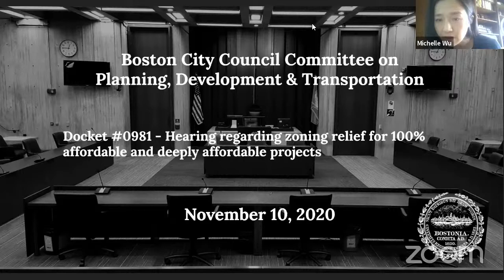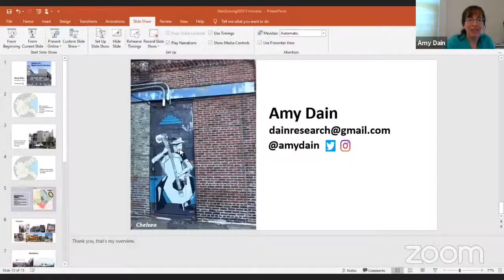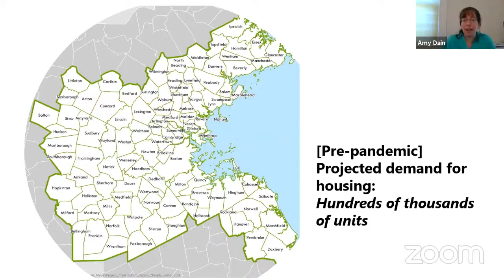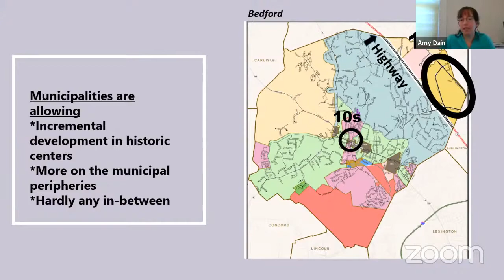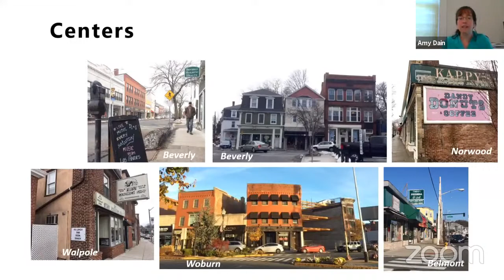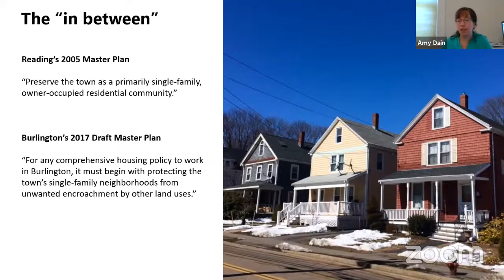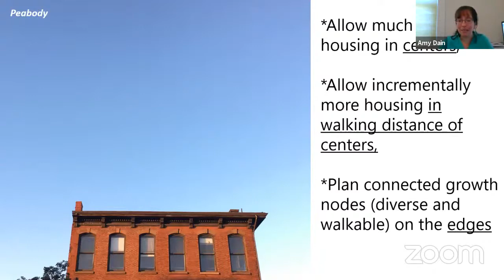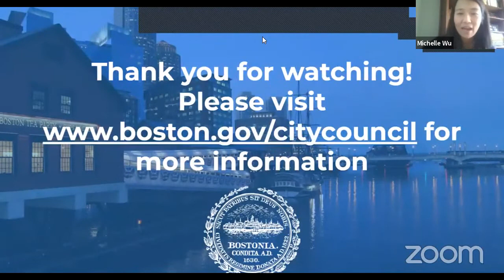Committee on Planning Development & Transportation on November 10, 2020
Docket #0981 - Order for a hearing regarding zoning relief for 100% affordable and deeply affordable projects